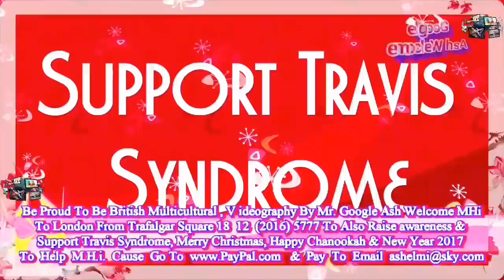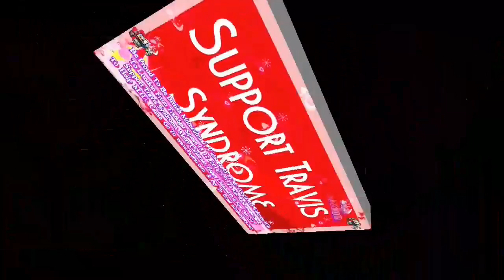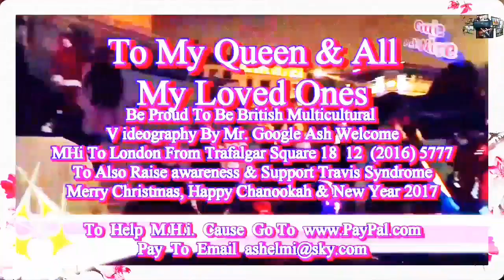Ash Welcome in Support of Travis Syndrome From Trafalgar Square 18 12 016 Happy New Year 2017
Enjoy ... New Happy New Year 2017 Video Please Reshare & Click Likes ... Ash Welcome To London Merry Christmas & Happy New Year 2017 From Trafalgar Square 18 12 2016 HD in Support Travis Syndrome ,

Happy Chanookah & New Year 2017 To You My Queen Elizabeth & All My Loved Ones & Everyone You Love From Trafalgar Square and To Also Raise awareness & Support Travis Syndrome Making Recovery Centre For Their Charities,  Videography, Edited & Published By Ash Welcome To London Man  Street Movie Director , Producer & Photographer Google Ash Welcome. ...

To See Other Versions of This Video Just Google Type  ash welcome happy  and as eazy as that you will get the above video on video tab top in line, To Wish You All Happy New Year 2017 Please Support & Make Awarness To Travis Syndrome

Yours Sincerely ,
Mr. Google Ash Welcome Otherwise also Known Online as "Ash Welcome To London Man" & "Ash Welcome MHi To UK Man"  , Leader & Founder The Political Party M.H.i. Meantal Health issues Since 2013 , Politician For Real Change To Higher quality Standards of Life in UK Today , Street Movies Producer & Photographer , Bachelor Of Science in BSC Applied Computing  , Founder and 1st Teacher of all MonoHuman MindSet Communities Online Since 2004 , Founder of Ash Welcome To London Project Since 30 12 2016 & Ash Welcome Your City international Project Since 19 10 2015 , Owner & Founder of "Sweet Memories Photography" in London Since 1984 , School Governor 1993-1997 & Co-Op School Governor 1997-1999 De Bohun Primary School in Southgate North London U.K. , First "Computer GP" & Founder Since 1994 , 1997 to 2001 Worked For "Challenge Care" Day Care Computers Service Provider & Creator at Regent Gate Waltham Cross, Pioneer in Developing Day Care Computer Centre Working With Special Needs, Challenging Behaviour & Learning Difficulties Adults Combining Sounds, Text & Vision To Through Stimulating interactive Multimedia Activities on Computers By Screen Light & Moving Objects  Reviving Neurons in The Brain Naturally increasing Concentration Span Achieved Success Of 300% Within One Month of Starting This Service . invented The 1st Electronic Shisha Hookah 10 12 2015 Free idea For All To Reduce Cancer specifically in The Arb World .

* Make Welcome Not War , No More Never ending Bloodshed!... Unconditional Peace is The Only Choice i Logically Accept & Offer* ... Enjoy ... Hope You Having a Wonderful Day Looking To Geting Lots of Christmas Presents From Me .

googleashwelcome, londonislovinit, 10downingstreet, ashwelcomemhi, AshSweetMemories, ashwelcome, ashwelcometolondon, ashwelcometolondonman, ashwelcomemhitolondonman, uk, rtnews, skynews, google, sky,